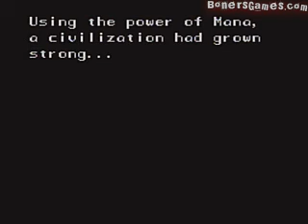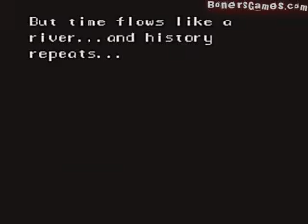Secret of Mana - SNES - 001 - Intro, Potos Village & Mantis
Secret of Mana - SNES - 001 - Intro, Potos Village & Mantis Ant

This walkthrough is going to take forever.

or don't, whatever.